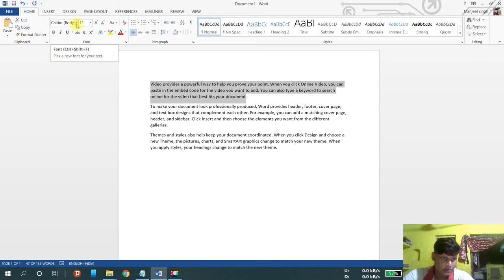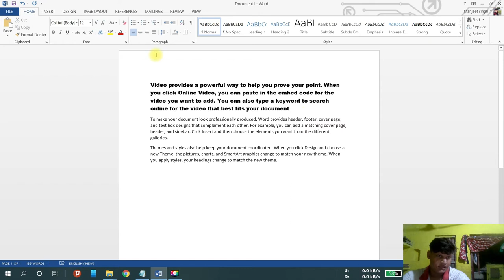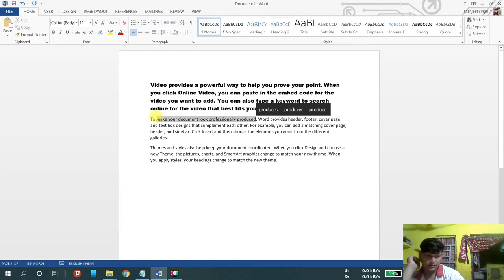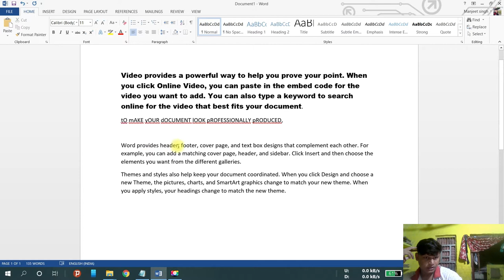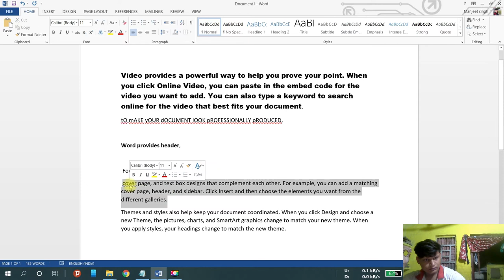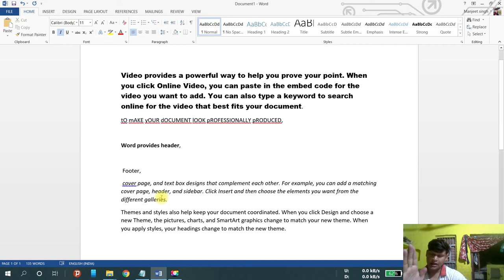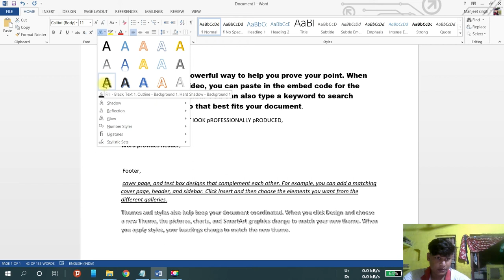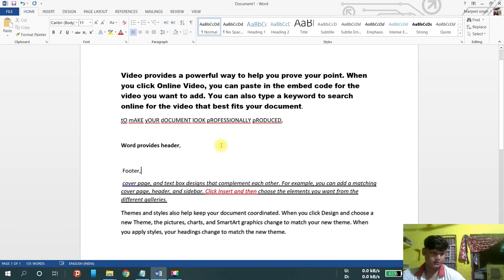Microsoft word FONT,FONT SIZE,BOLD,ITELIC,UNDERLINE,,HIGHLIGHTER,STRIKE THROUGH |lecture 4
For UPSC, UPPCS, BPSC,BSSC, UPSSSC, SSC, Bank, Rly, Airforce, NDA, CDS, CPF and Other competitive Examination.